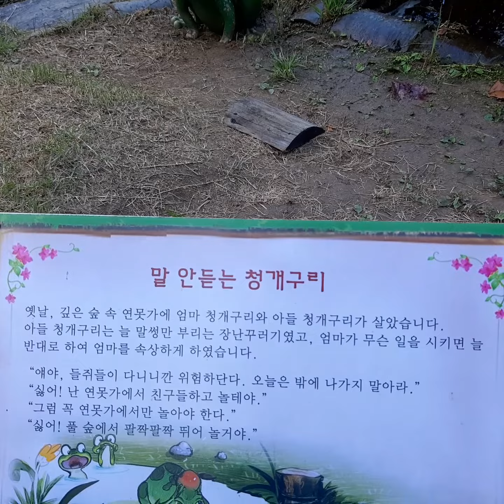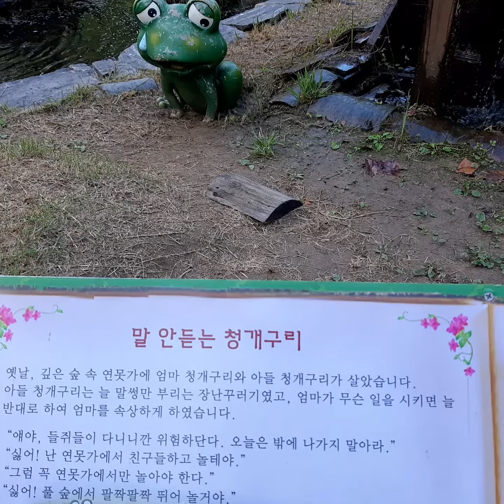1095.청개구리